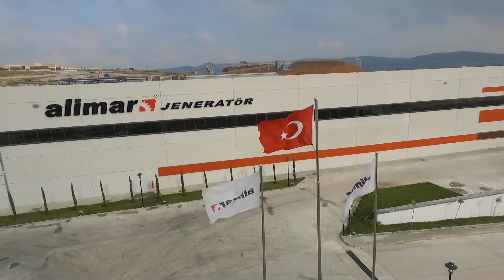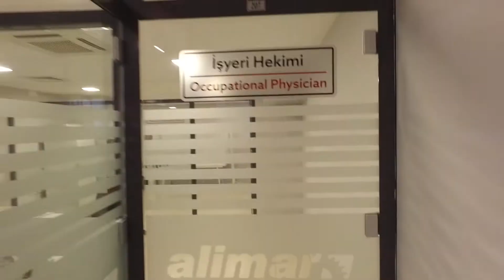almr tntm v1.0